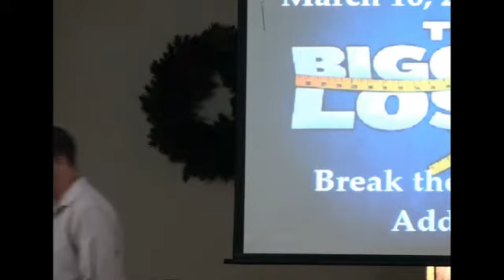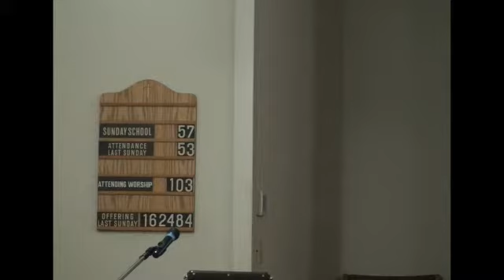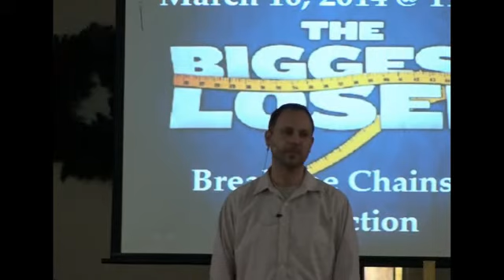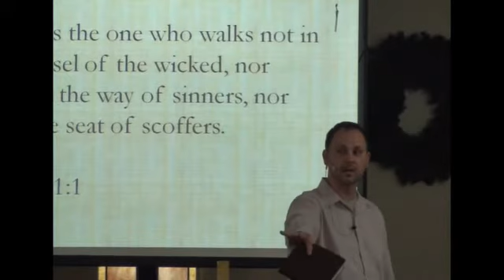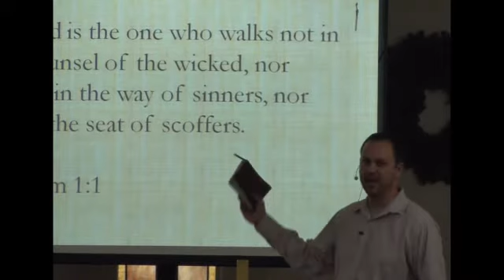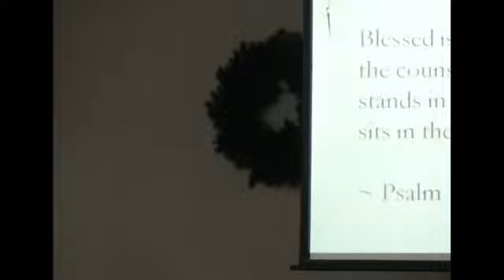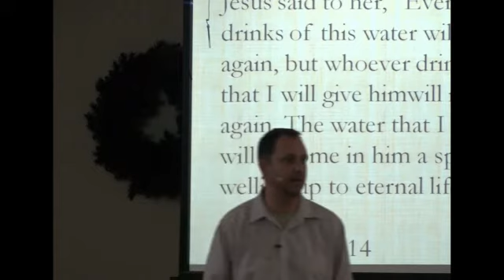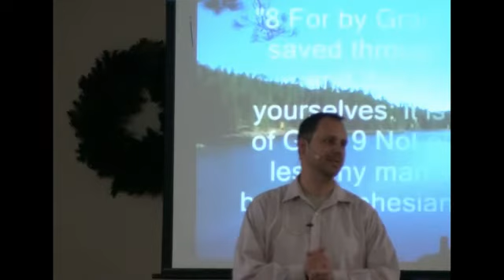Biggest Loser Series: Addiction March 16, 2014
Continuing our Biggest Loser Series, this week we tackle addiction.  What is your IT?  We all have one.   Jesus offers us freedom from sitting in our IT, and invites us to walk free of the weight and sin that clings so closely.